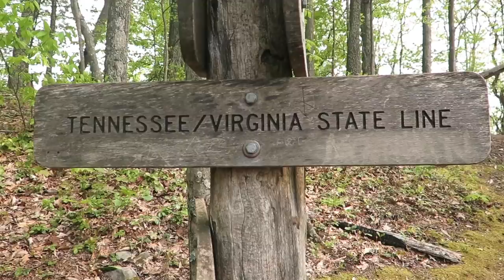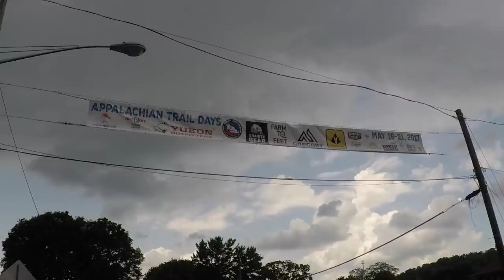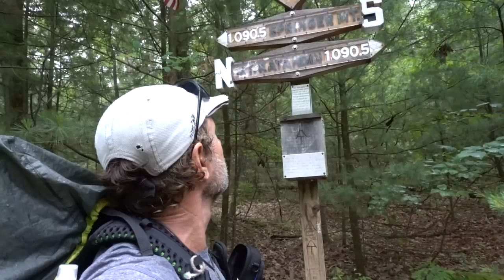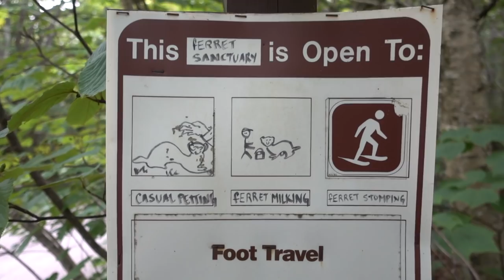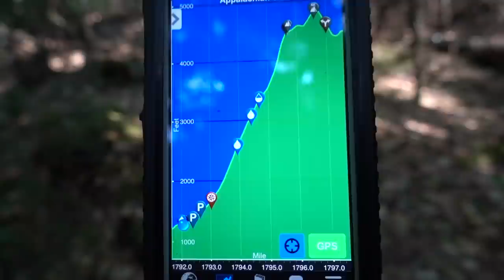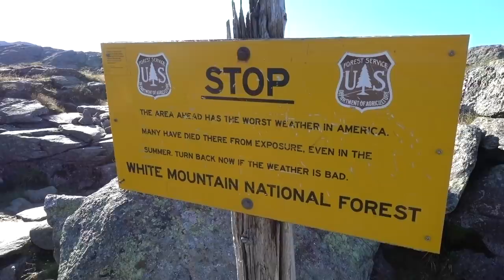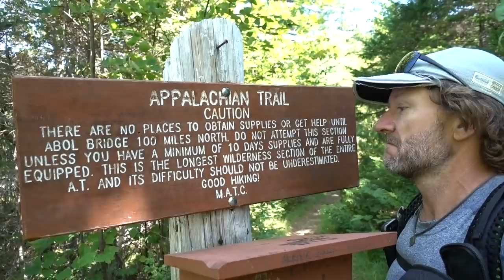Hiking the Appalachian Trail Movie Documentary - BikeHikeSafari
The complete movie length documentary about thru hiking the Appalachian Trail.
Hiking the Appalachian Trail is one of the great long distance hiking trails of  the world. I was lucky enough to complete the trail and film my experiences. From Bears to Rattlesnakes to getting kicked in the nuts by a wild pony, it's all here. Let's not forget the rain and snow, this is not an easy trail. Sections like Mahoosuc Notch are notorious for how hard they are, I just think it's fun.

My name is Brad, on the hiking trails I'm known as Shepherd.
I am bicycle touring around the world and thru hiking all the best hiking trails in the world.

Camera Gear:
**GoPro Hero 5
**Sony Rx100

Hiking the Appalachian Trail, one of the worlds great long distance hiking trails.